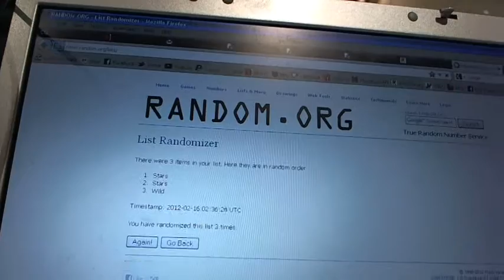C&C GB #638 - Multi Randoms